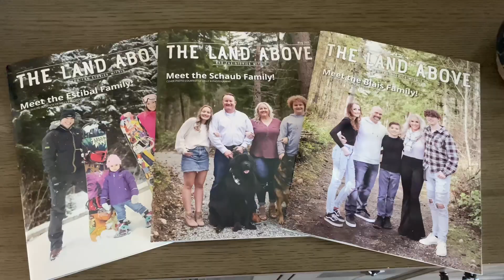What to Expect Living in Trilogy with Jerry & Kim on our Trail Talk in Tehaleh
What to Expect Living in Trilogy with Jerry & Kim on our Trail Talk in Tehaleh is an insider's look at what it's really like living in this amazing 55+ active adult community in Bonney Lake, WA.

Jerry and Kim share their stories about moving here from CA, meeting new friends and neighbors, why they choose Trilogy at Tehaleh, and what it was like moving in.

You'll be amazed at how fast the process works and how fulfilling life is here in Trilogy at Tehaleh. Kim is even on the Welcome Committee here and gives her insights into what it's like building and living in such an active comunity.

🎥 Welcome to the official YouTube Channel of Strum Property Group. Thanks for checking us out 🎥

If you are looking to relocate, Strum Property Group strives to fulfill the desire you have in wanting a new home. 🏡
We are local experts at selling homes and helping new buyers purchase a home, specifically in the Tehaleh, Bonney Lake, Sumner, Lake Tapps, Lakeland, Orting, Buckley, Enumclaw and Puyallup areas.

🔹 Karen as a nurse has the skills to ensure that you get that personal touch you want in a home. She is a genius in managing expectations and gives all her attention to detail and makes sure everything goes smoothly.
🔹 David as a hospitality executive has the highest service level to their clients. He has a strong negotiation streak, that is perfect for getting the best deals in the market.

We are friendly, happy and compassionate people, we will work with you in finding the right home that will suit your budget. You will feel at ease knowing that we are here to help you. No project is too big or too small.

💬 You are welcome to ask us any questions you might have.

Join us for virtual hikes in Tehaleh. Each Tehaleh Trail Talk allows you to find out what it's like to live here in this amazing community near Bonney Lake. We will be sharing our insights and knowledge about Tehaleh in a fun and entertaining way.  We will be highlighting local businesses, things to do in the area in the people who live and work here in Tehaleh. We hope you enjoy these Trail Talks in Tehaleh and can join us here often.

Tehaleh offers outdoor activities, access to major metropolitan areas, and, best of all, rural simplicity. You’ll be conveniently close to major highways, plus there are plenty of public transportation options. Tehaleh has amazing natural beauty and is close to Seattle but feels a world away.

🎬SUGGESTED VIDEOS
Don't forget to watch 📽 Our other videos. Please check them out :